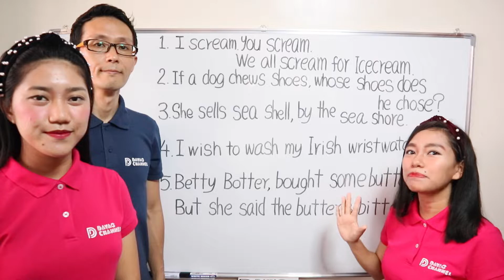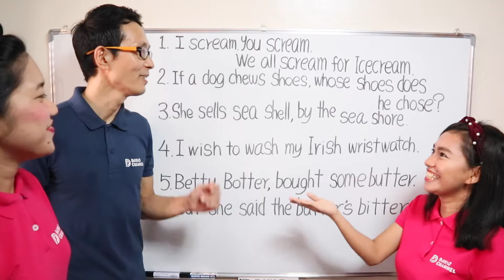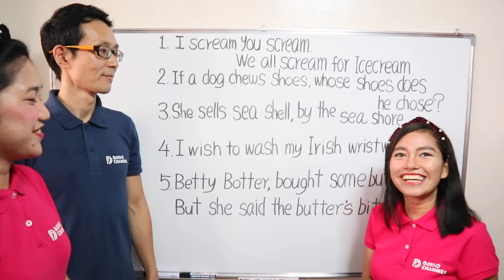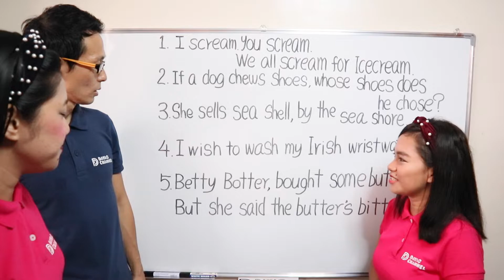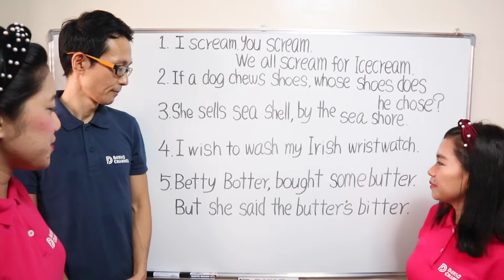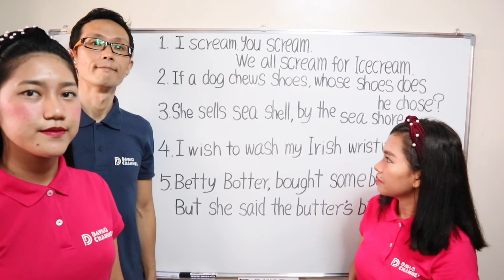Try the English Tongue Twister! Just for fun with Bloopers! 英語の早口言葉に挑戦！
In this video series, we want to enjoy the English Tongue Twister together with you.

This video is about English Tongue Twister. The last video was about the Japanese Tongue Twister. Then, we wanted to try English ones also.
And just for fun! Smile! ^^

前回、日本語の早口言葉にメンバーで挑戦しました！
今回は、英語のものに挑戦！
フィリピンにいながら日本へも何か貢献できたらと間接的になりますが、ダバオチャンネルを通して日本の良さを世界に広めていきたいです。

よかったらこちらもよろしくお願いします。＾＾

Our process and improvements from the beginning to NOW
We just started YouTube on November 3, 2019.
After uploading some videos, we have realized that we needed some changes or improvements in our tools.
Just show you what we did for it, before and after, below.

1. Video editing software（動画編集ソフト）
First, we changed the software. Animotica is so easy to use and edit videos.
However, we wanted more creative something. After a comparison among software, we chose "Cyberlink PowerDirector".

2. Laptop（ノートパソコン）We tried to edit the first videos on our old laptop. It was okay for "Animotica". But it was not good for "Cyberlink PowerDirector 18".
Sometimes or always, not working, froze...So we bought a higher performance laptop, "Lenovo IdeaPad S340-14IWL  ".

3. Camera（カメラ）
We used the Sony camera before for our travel. It was no problem until we started YouTube. However, we wanted and needed better quality videos.

And besides, another camera for outside, outdoor. Especially, for my bike's series.

4. Music/ Songs（音楽）
But YouTube pointed out some music from the Cyberlink software I am claimed about the copyright of songs by some companies.
So we decided to buy and use paid music from "Artlist, Music Licensing for Video".
We can listen to various great music, then, choose and download it on your PC immediately.

5. Noise（雑音）
Our location is part of Chinatown in Davao. And it is so noisy here that surround us. First, we tried a function of the Video editing software, Cyberlink PowerDirector 18. However, it could not remove all noise such as wind, car horn, voice, etc. So we bought the software, AudioDirector 10 Ultra.